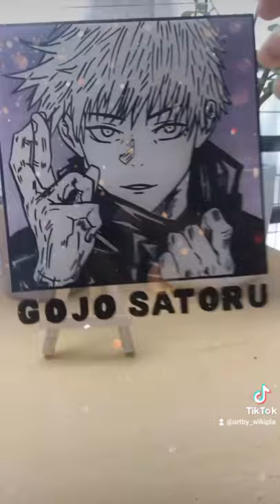Gojo Satoru from JJK | Glass Painting ✨